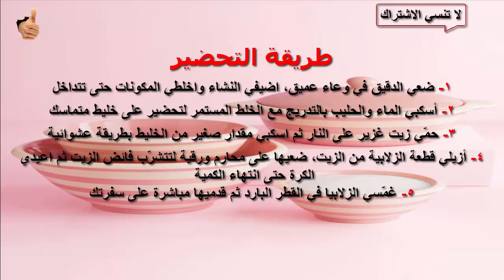طريقة عمل الزلابية الشهية